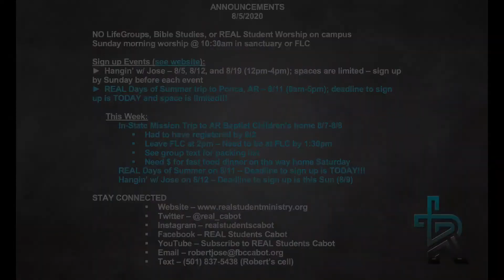REAL Worship 08/05/2020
REAL Students Cabot - First Baptist Cabot Student Ministry